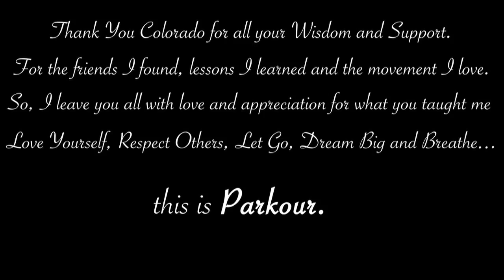Justin Sheaffer- Farewell Colorado(Parkour and Freerunning)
Dedicated To:

My Mother and Father for Putting up with my crazy antics

Alex, Harrison and Jaxon Sheaffer, Coninyah Dew

My Teammates; Noah Mittman, Joe Lobeck, Josh Lobeck, Brian Taylor and John Reynolds

The Colorado Runners: Mason Macura, Logan Mahone, Jeremy Hanson, Dylan Baker, Vinny Coryell, Will James, Justin Oakes, The Denver Family, Dan Teel, Dante Grazioli, Jazz Velez, Kyler Knutson, My Students at Aerials and Art Sports, The Goodson Rec Students, The Crew at Apex Movement, Team Aeolus, Nick Vail, David Curney, Ed Bossert, Russ Perry, TO ALL OF YOU CRAZY AIRHEADS!

Special Thanks to:
Wayne Larson and the Flipshack Employees!
Austin Ray from Cafe of Life Chiropractic
Amanda Thibault
Brian Bailey and Anson Fogel
And my barber, David

SONG: Lupe Fiasco-The Show Goes On
(Instrumental+Hook)